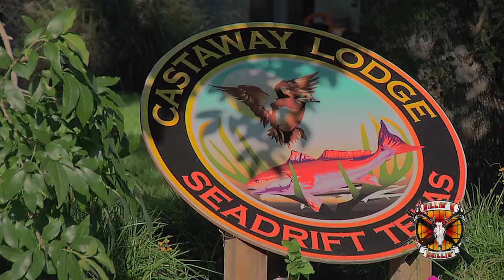Killin n Grillin Demo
Each week Randal Reeder (host) only hunts what He and a special guest can eat. He will show you how to prepair your food and what goes great with each meal.